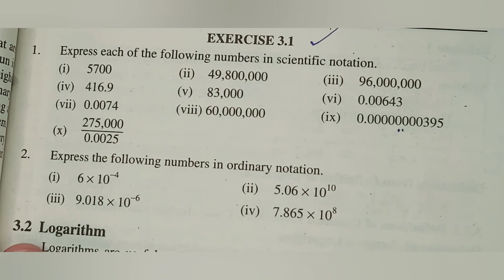Exercise 3.1 || Question 1|| All Parts || Chapter No 3 || Mathematics Class 9 || Eesha Waseem💫.....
This Video Consist Of Exercise 3.1.. Question 1  .. All Parts ..  of Chapter No 3 ..Logarithms.. Mathematics of  Class 9th  by  Eesha Waseem .

This Video Consist About Unit No 3 Logarithms ...
The Purpose Of This Video to Make you understand Mathematics In Easy Way ...
Proper Methods of Solving Questions And Notes .
Prepare Your Mathematics Practice Because '' Practice Makes Men Perfect "

Hope This Video Help You Alot In Your Prepration .
⭕Unit no 2 Exercise 2.6..Question 7 All Parts

⭕Unit no 2 Exercise 2.6..Question 6 Part no 2

⭕Unit no 2 Exercise 2.6..Question 6 Part no 1

⭕Unit no 2 Exercise 2.6..Question 5

⭕Unit no 2 Exercise 2.6..Question 4

⭕ Unit no 2 Exercise 2.6..Question 3

⭕Unit no 2 Exercise 2.6..Question 2

⭕ Unit no 2 Exercise 2.6..Question 1

⭕  Unit no 2 Exercise 2.5..Question 2,3,4

⭕  Unit no 2 Exercise 2.5 ...Question 1..

⭕Unit no 2  Exercise 2.4 ... Question3..

⭕Unit no 2 Exercise 2.4 ... Question 2..

⭕Unit No 2 Exercise 2.4 .. Question 1..

⭕ Unit No 2  Properties Of InEquality Of Real Number .. Part 2...

⭕ Unit no 2 Properties Of InEquality Of Real Number .. Part 1

⭕Unit no 2 Properties Of Equality Of Real Number

⭕Unit No 2 Properties Of Real Number By Multiplication

⭕Unit No 2 Properties Of Real Number By Addition

⭕ Unit 2 Ex 2.1 Part 1

⭕ Unit No 2 Ex 2.1 Part 2

  ⭕ Unit No 2 Ex 2.1 Part 3

If You Want Previous Unit Or Question

⭕ Unit No 2  Properties of Equality.